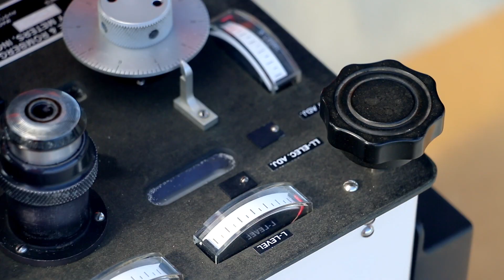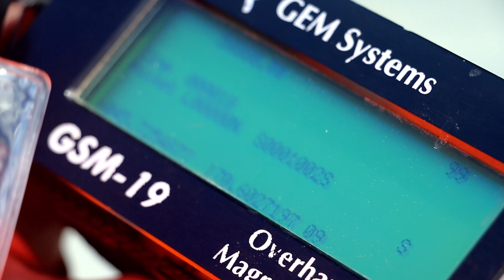Something is buried under the beach sand!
Geophysics surveying has discovered something under the sand which affects the magnetic and gravitational field. A seismic survey showed this was a flat structure about 150 metres down... we still don't know what it is.